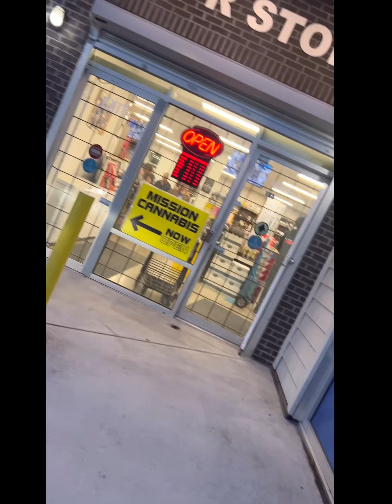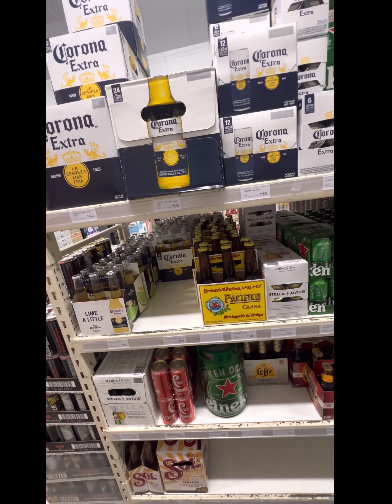CANADA🇨🇦 DA DARU Aala THEKKA-2🥃